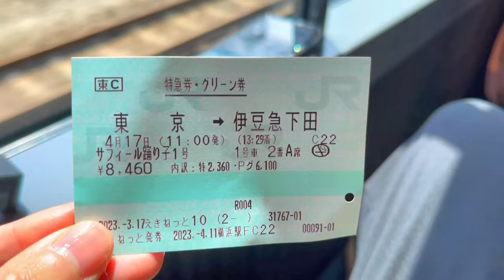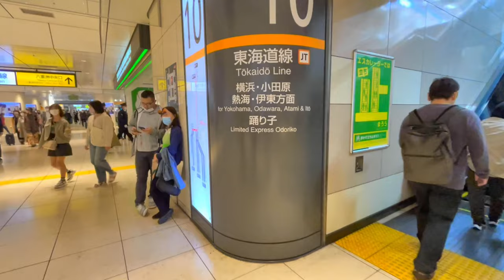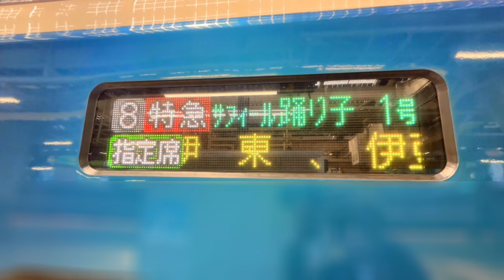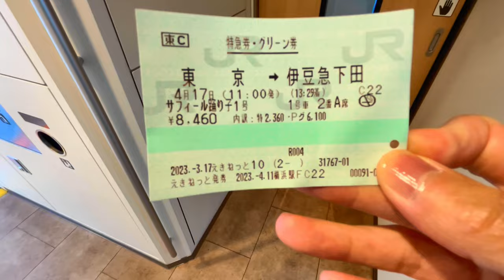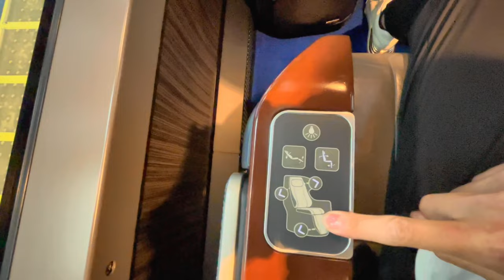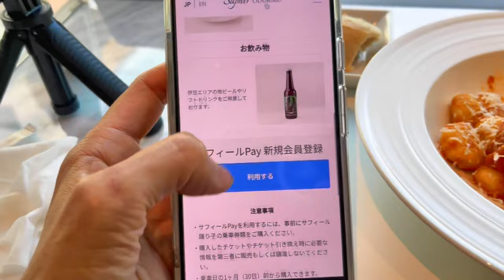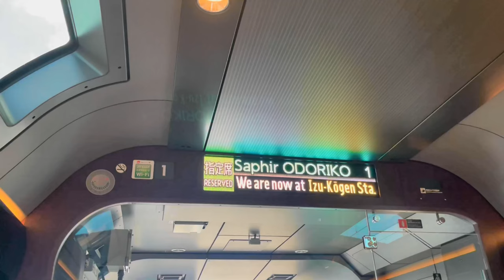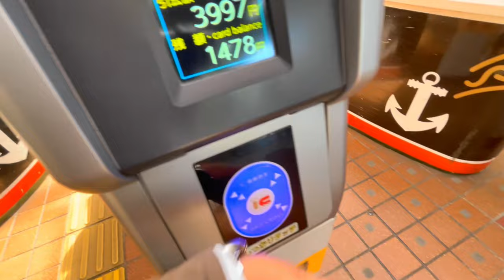Japanese Express Train | Travel alone to enjoy the elegance of a sapphire ride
April 2023
We have boarded the Saphir Odoriko express train that runs from Tokyo Station to Izu Shimoda Station.
All seats are reserved seats, and we will introduce you to the "Premium Green Car", the highest class among all reserved seats.
There is also a view of lunch at the cafeteria in the train.